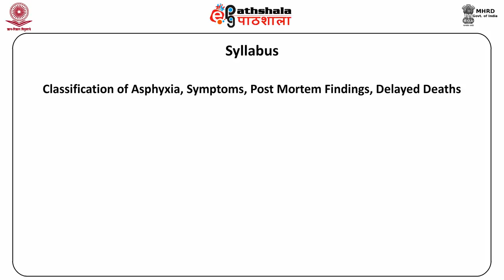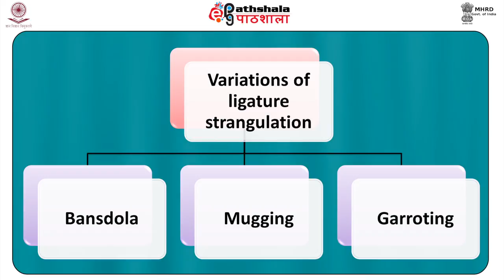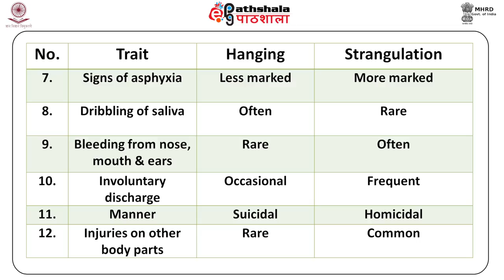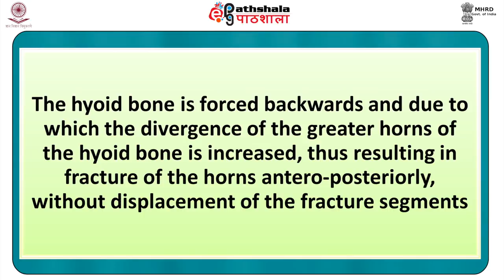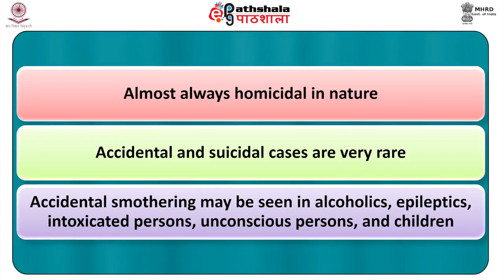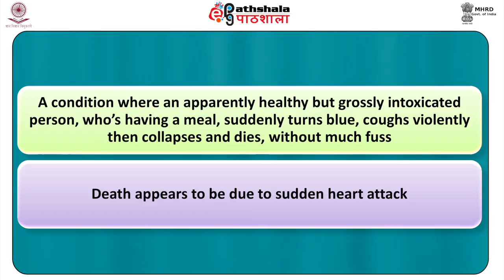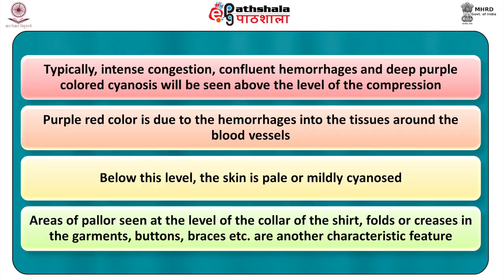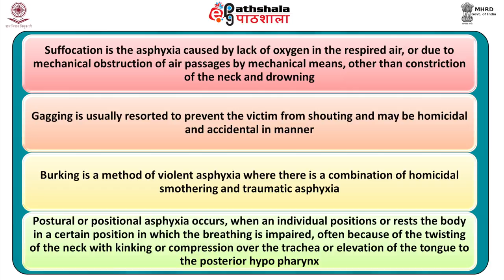Asphyxial Death: Strangulation and Suffocation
Subject:Forensic Science
Paper: Forensic Medicine